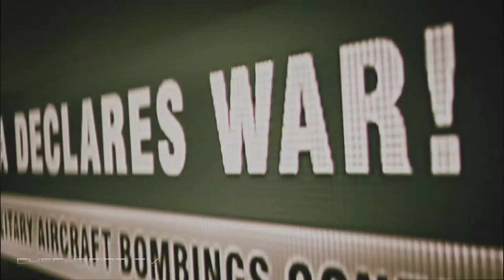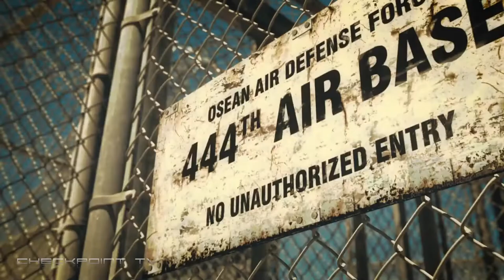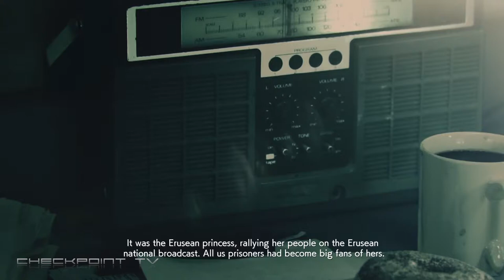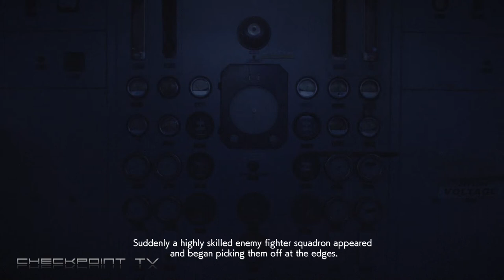Ace Combat 7 Storyline - Part #01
ACE COMBAT 7 SKIES UNKNOWN, ACE COMBAT 7, ACE COMBAT, bandai namco, flight, aviation, flying, air combat, jets

ACE COMBAT 7: SKIES UNKNOWN is set to return to the Usean continent from ACE COMBAT 3 and ACE COMBAT 4, the story of ACE COMBAT 7: SKIES UNKNOWN revolves around the second Usean Continental War, following an attack by an army of unmanned jets.

Players will find themselves part of the Penitentiary Unit, a military force formed entirely of criminals, and therefore disposable, who have been tasked with defending the skies against this new and terrifying threat.

ACE COMBAT 7: SKIES UNKNOWN will feature new weapons and flight controls, allowing for a wider range of tactics, new futuristic superweapons and planes like the sturdy A-10C Thunderbolt II, as well as multipurpose fighter F-35C and high-performance aircraft Rafale M.

Kazutoki Kono, Ace Combat 7 Brand Director, said: “The team and I have been working diligently to produce an experience that will add another action-packed chapter to the ACE COMBAT franchise, but more importantly, be worthy of your time. Thank you all once again for your patience, support and continued enthusiasm, we’ll see you in the skies soon!”

The ACE COMBAT franchise has always delivered the quintessential aerial combat experience. From the sounds of its iconic radio chatter, its epic storyline, to giant aerial boss fights, ACE COMBAT has made countless gamers’ fighter pilot fantasies come true and ACE COMBAT 7: SKIES UNKNOWN will take those fantasies to new heights with the best graphics, highest-tension drama, and most visceral action ever presented in an ACE Combat game.

With ACE COMBAT 7: SKIES UNKNOWN’s multiplayer mode, players can enter dogfights with their friends and coordinate battle strategy to take out opposing players.

ACE COMBAT 7: SKIES UNKNOWN’s multiplayer mode will consist of two gameplay variants; the first variant takes on a team death match format featuring 4 vs. 4 dogfights. The second multiplayer variant takes on a traditional death match format, enabling up to eight players to blow each other out of the sky. In both multiplayer modes, only players with skill, guile, and determination will taste victory!